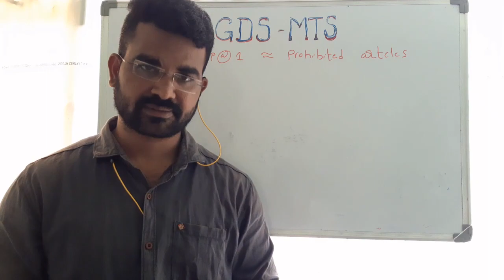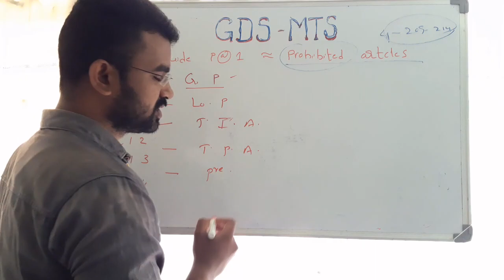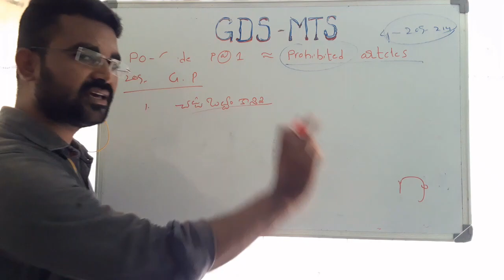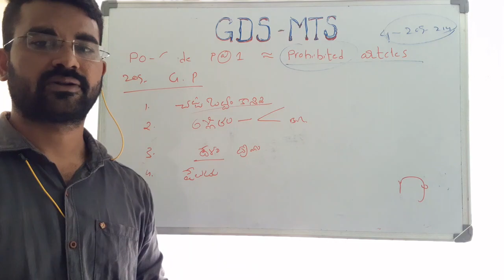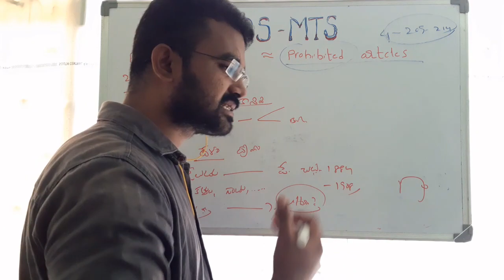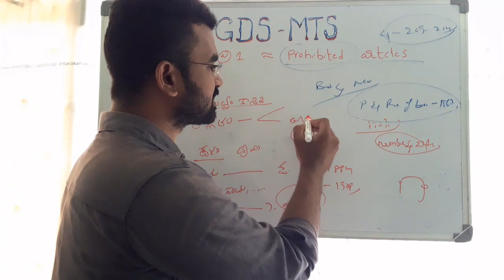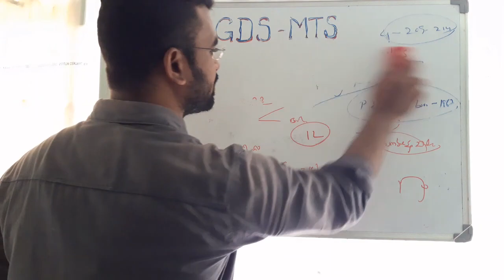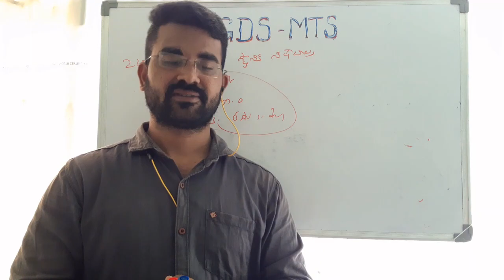GDS TO MTS/POSTMAN/PA DEMO CLASS 2 , PROHIBITED ARTICLES#LK COACHING CENTRE#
GDS TO MTS ZOOM CLASSES 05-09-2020నుండి ప్రారంభమవుతాయి . జాయిన్ కావాలను కునే వారు 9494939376 కి 1500 ఫీ చెల్లించి జాయిన్ కావచ్చు .వివరములకు సంప్రదించండి .   PAVAN KUMAR :- 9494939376. BASHA :-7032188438.